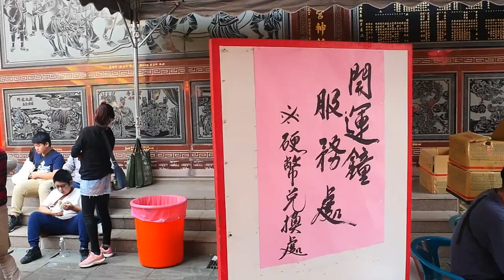2020/01/25_13平安鑼、開運鐘_ 2020庚子年正統鹿耳門聖母廟新春嘉年華、花火迎春、迎春牛活動